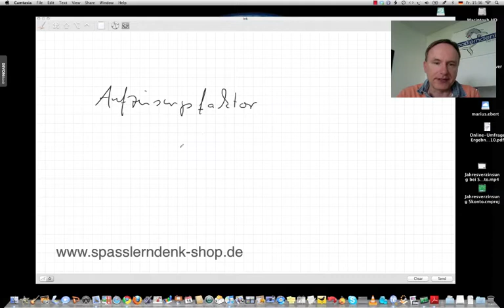Aufzinsungsfaktor, Technischer Betriebswirt/in IHK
Beispiele:
• Betriebswirt
• Technischer Betriebswirt
• Technischer Fachwirt
• Industriefachwirt
• Wirtschaftsfachwirt
• Handelsfachwirt
• Personalfachkaufmann
• Industriemeister
• Küchenmeister
• Restaurantmeister
• Hotelmeister
• Abwassermeister
• Wassermeister

Hallo, herzlich willkommen. Mein Name ist Marius Ebert. Und in diesem kleinen Video geht es um den Aufzinsungsfaktor -- Aufzinsungsfaktor.

Berechnungsformel (Aufzinsungsfaktor, Technischer Betriebswirt/in IHK)
Und dieser Aufzinsungsfaktor ist sehr wichtig im Rahmen der dynamischen Investitionsrechnung. Es gibt weitere Videos mit den anderen Faktoren Rentenbarwertfaktor, Rentenendwertfaktor und so weiter.
Und dieser Aufzinsungsfaktor lautet:
qn

Jetzt müssen wir zunächst mal klären, was das hier heißt:
• „n“ steht für die Jahre oder die Perioden. Das heißt, wenn wir sagen: „Wie viel sind tausend Euro in fünf Jahren wert?“, dann ist n 5.
• Und „q“, das ist 1+i. Und „i“ wiederum ist der Prozentsatz, der angesetzt wird. Wenn wir also die Frage haben „Wie viel sind, sagen wir, tausend Euro in fünf Jahren wert?“, dann können wir die Frage nicht beantworten ohne Zinssatz, zum Beispiel 10 Prozent. Dann ist i – und jetzt bitte gut aufpassen! – bei 10 % ist i 0,1. Bei 5 Prozent ist i 0,05. Also das hier ist dann das „i“. Und das entsprechende „q“ ist dann 1+i. Das heißt: Wenn i 0,1 ist und q ist 1+i, ist q 1,1. Und im zweiten Fall ist q 1,05, ja. Bei 6 % wäre i 0,06 und q 1,06.  Bei 8 % wäre i 0,08 und q 1,08. Ich denke, das Prinzip ist klar.
Zahlenbeispiel (Aufzinsungsfaktor, Technischer Betriebswirt/in IHK)

So, jetzt schauen wir uns wie immer noch ein kleines Zahlenbeispiel an.
Nehmen wir also ruhig die Frage: „Wie viel sind 1.000 Euro in 5 Jahren wert bei 10 % Zinsen?“
Also: 1.000*qn, und in dem Fall ist q 1,1 – 10 %, 1,15. Und das ist, wenn wir das eintippen in unseren Taschenrechner, sind das 1.610 Euro und 51 Cent.

A propos eintippen: Die entsprechende Taste auf dem Taschenrechner ist die sogenannte Exponentialtaste yx, bei manchen Modellen auch xy, oder bei wieder anderen Modell ist das so ein Dach (^), ja, das sieht dann etwa so aus. Das ist die so genannte Exponentialtaste, mit der wir das hier bewältigen.

Also das kommt raus: Mit 1.000 Euro zu 10 Prozent für 5 Jahre anlegen und natürlich mit Kapitalerhaltung, das heißt das sind nicht nur die Zinsen, sondern das ist die Gesamtsumme, die wir nach fünf Jahren sozusagen abheben können, also da sind die tausend Euro natürlich mit drin, das stellt diese „1“ hier sicher, ja, 1.000*1,1 stellt sicher, dass das Kapital immer sozusagen mitgeschleppt wird.

Das war’s.
Prüfung: Geheimnisse der Lösungsfindung (Aufzinsungsfaktor, Technischer Betriebswirt/in IHK)
Ausführliches zu vielen Themen der Betriebswirtschaftslehre, auch zur dynamischen Investitionsrechnung, auch zur statischen Investitionsrechnung

Vielen Dank.